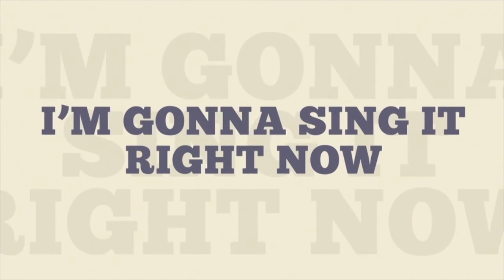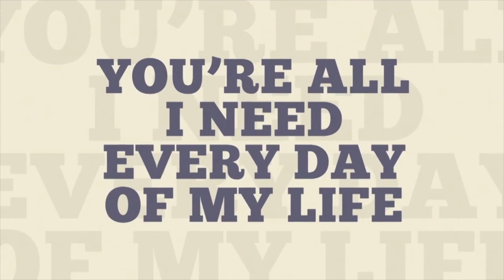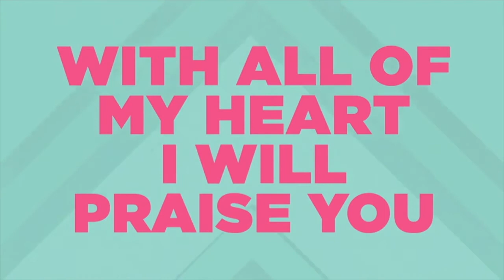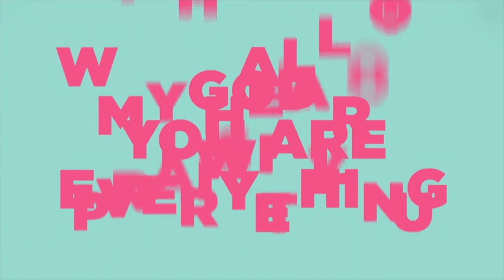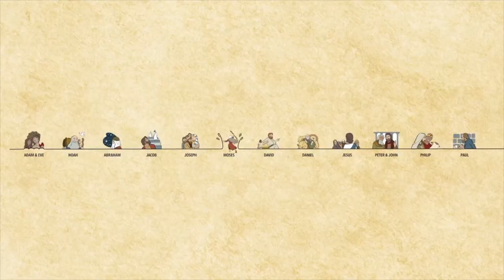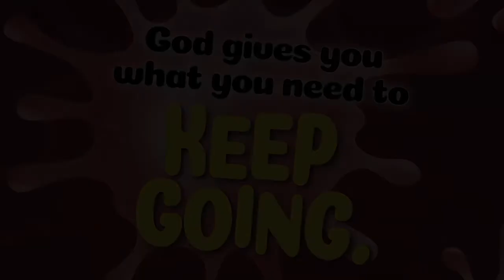CF Kids Sunday Lesson (May 10th)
Unstuck week 2- Determination